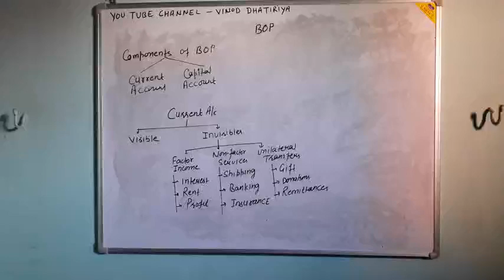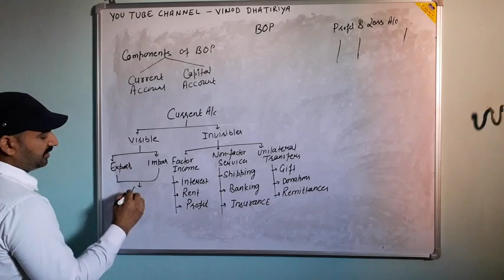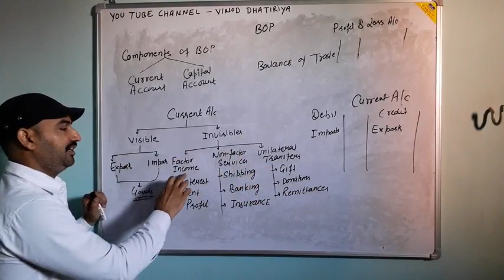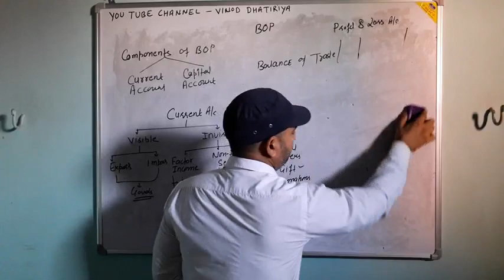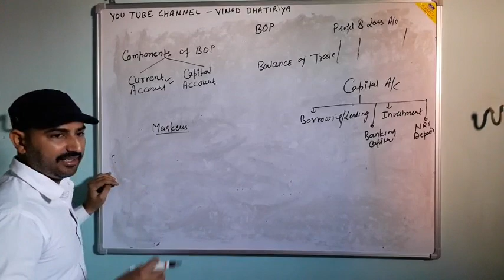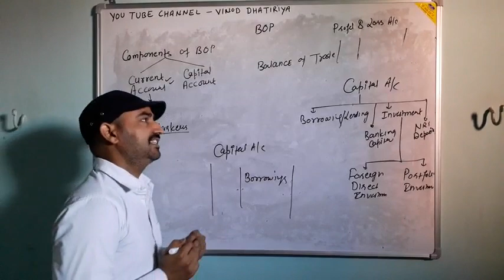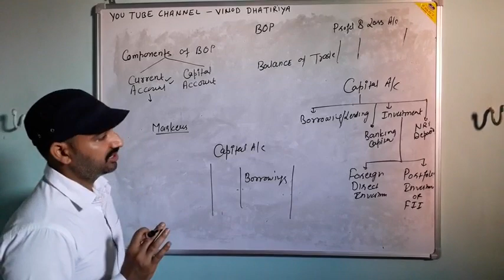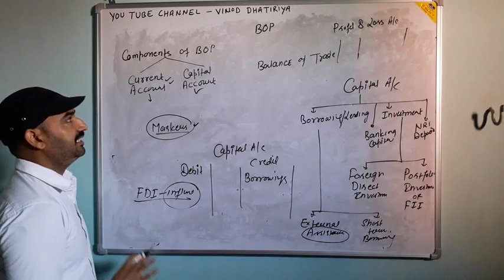Balance of payments//class 12//part-2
By vinod dhatiriya